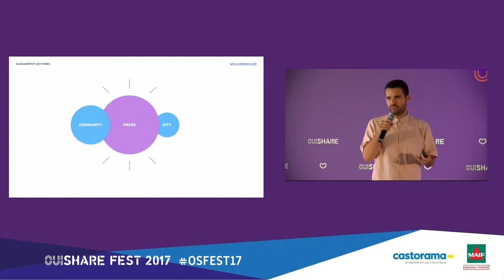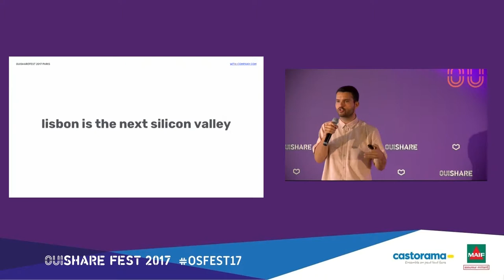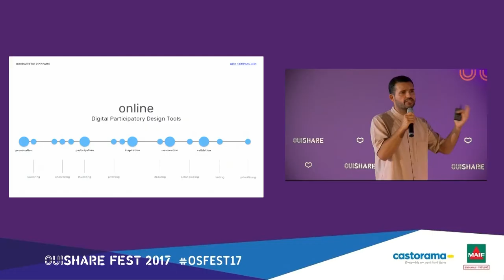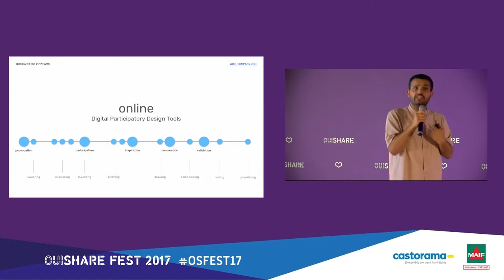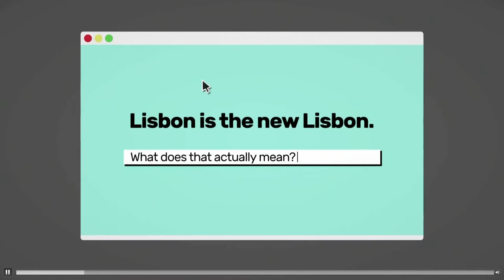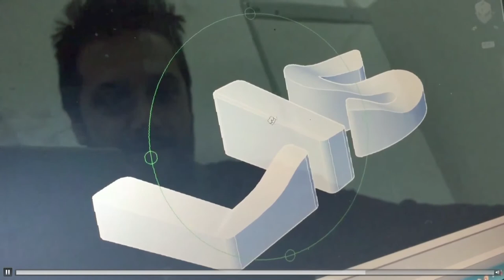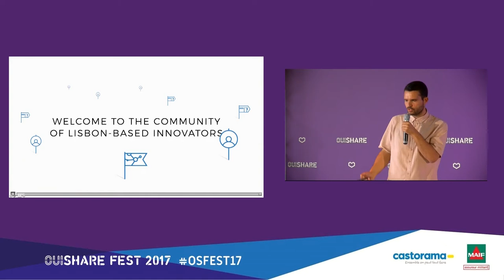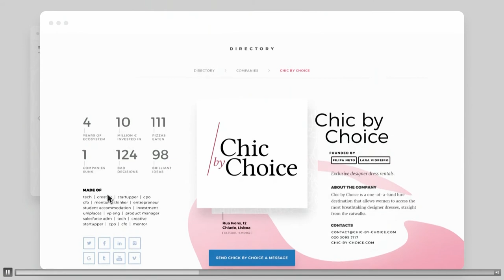Rui Quinta - Entrepreneurial ecosystems in cities: overcoming the Silicon Valley model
Since the early days of the digital revolution in the 70s, Silicon Valley has been considered the global hotspot for technology, innovation and entrepreneurship. It is still today a magnet for global talent and capital, and an inspiration for cities around the world that want to build startup communities.

But Silicon Valley is no longer the only template for driving innovation, jobs creation and local impact. As startup communities are popping up in every major city globally, this session will explore what makes a great entrepreneurial ecosystem, and how to build and nurture one in your city.